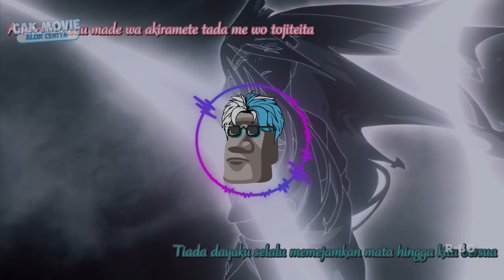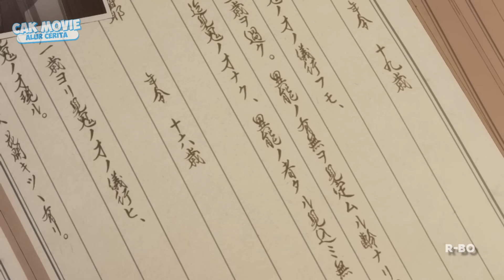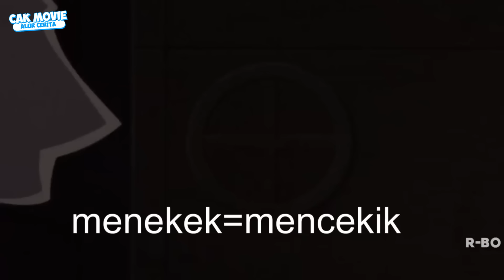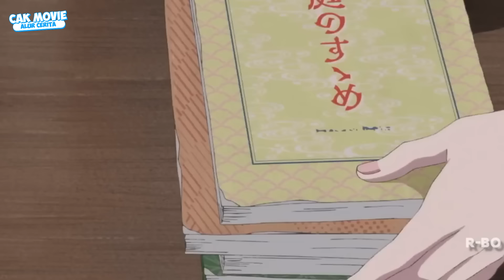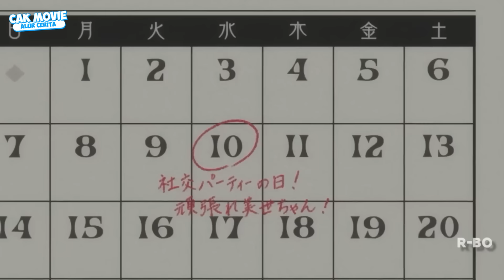SELURUH ALUR CERITA ANIME WATASHI NO SHIAWASE SEASON 1 - DI CERITAKAN OLEH WIBU JAWIR🗿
ALUR CERITA ANIME Watashi No Shiawase

assalamulakum rek yo opo kabare ?
kali in admin badhe nyeritaken

Nama Anime : Watashi No Shiawase na Kekkon
Genrenya : Fantasy, Historical, Romance

sinopsis singkatnya rekk :
Miyo Simori adalah seorang wanita muda yang dipaksa untuk mau menikah dengan Kiyoka Kudou. Kiyoka Kudou merupakan seorag tentara yang terkenal dengan kekejaman, kebengisan dan tanpa belas kasihan dalam menghadapi lawan.

Miyo Simori seorang gadis baik hati dan tidak kenal takut untuk membela dirinya sendiri tidak bisa menghindar dari pernikahan tersebut. Selama hidupnya Miyo tidak dapat merasakan kasih sayang dari orang tua dikarenakan ayahnya lari dengan kekasih barunya seusai ibunya meninggal. Ia adalah gadis baik yang tidak pernah mendapatkan keberuntungan dalam hidupnya.

Miyo mengambil keputusan untuk menerima permintaan tetua dan menjadi isteri dari Kiyoka Kudou yang sebelumnya ditinggal pergi oleh tunangannya. Kiyoka Kudaou seorang tentara yang memiliki garis keturunan royal membuatnya hidup didalam sebuah peraturan.

Mereka yang awalnya saling memposisikan diri sebagai musuh namun seiring berjalannya waktu mereka malah semakin dekat. Perjalanan pernikahan mereka dimulai dengan lambat laun mereka mulai merasakan perasaan saling jatuh cinta dan saling membutuhkan. Mereka sama-sama belajar tentang sulitnya kehidupan pernikahan dan berusaha belajar untuk saling mempercayai. Akankah pernikahan mereka berjalan dengan baik atau malah sebaliknya? Saksikan anime ini dan catat tanggal tayangnya supaya kamu tidak ketinggalan dan dapat menemukan jawaban dari pertanyaan tersebut.

Kudou saves miyo ~ Watashi no Shiawase na Kekkon Watashi no Shiawase na Kekkon わたしの幸せな結婚 episode 6Miyo's gift to kudou and kudou accepted miyo as his wife ~ My Happy Marriage episode Miyo Meets Kudou Kiyoka ~ My Happy Marriage episode 1Watashi no Shiawase na Kekkon Watashi no Shiawase na Kekkon Moje Szczęśliwe Małżeństwo Hôn nhân hạnh phúc của tôi Il mio matrimonio felice My Blissful Marriage Meu Casamento Feliz My Happy Marriage わたしの幸せな結婚 WataKon anime myhappymarriage watakon #1 Watashi no Shiawase na Kekkon Watashi no Shiawase na Kekkon わたしの幸せな結婚My Happy Marriage #
WATASHI NO SHIAWASE NA KEKKON